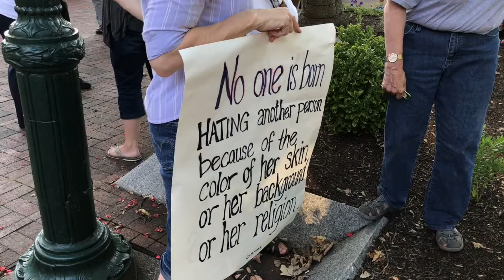“Carlisle Call for Unity” rally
Hundreds gather in Carlisle to show solidarity with Charlottesville.